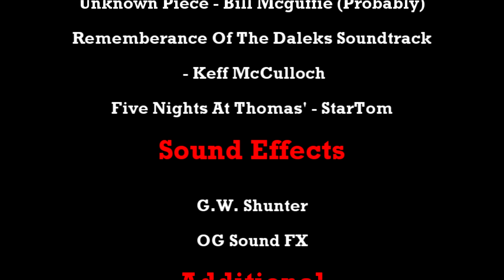A Part Of Me Stayed Behind | Trainz Remake | Halloween